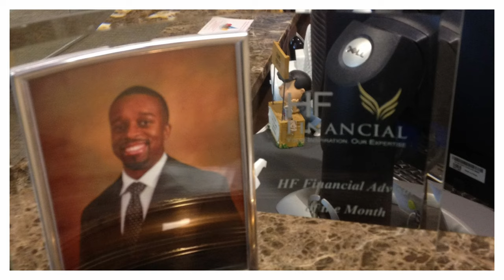How To Go From BROKE To FINANCIALLY FREE! Featuring The Founders of Melanin Money & Pauleanna Reid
About Pauleanna:
I love sharing part of my world with you. I am a journalist and celebrity ghostwriter but my clients often refer to me as their content ninja. I help high-profile leaders and doers who are shaping the future turn their personal stories into powerful brand assets. Think Judy Smith meets Cardi B. My video series documents my day-to-day activities and speaking engagements. I hope it inspires you to also crush your goals and dream bigger dreams.